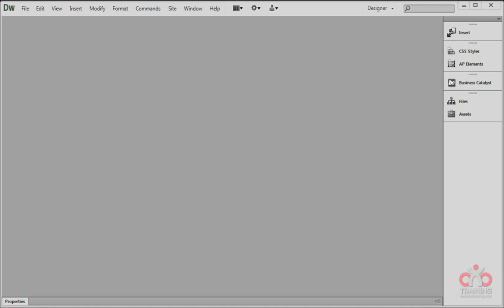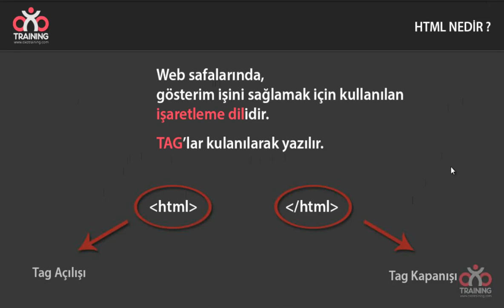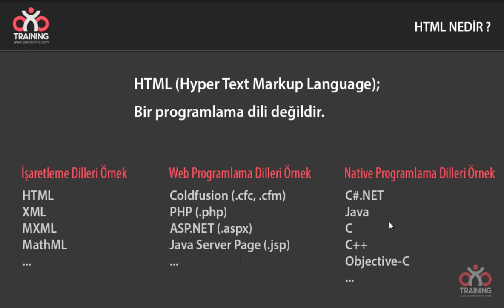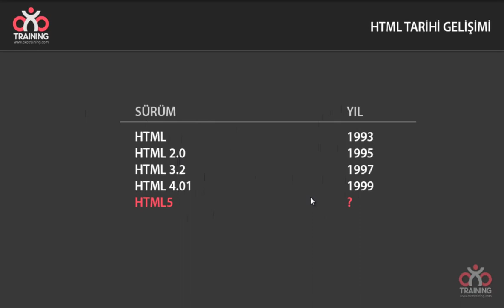0101 Html Dilinin Tarihi Gelisimi 1